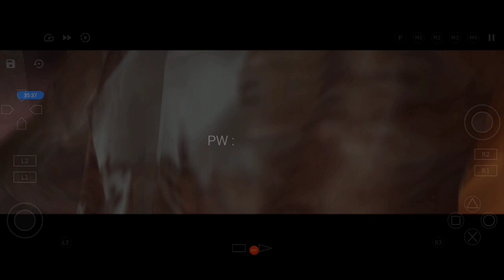saya bermain menggunakan tatsumaru di story mode : tenchu 3 di android.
saya bermain menggunakan tatsumaru di story mode : tenchu 3

Patch Kode Mortal kombat shaolin monks, All karakter

👇Download emulatornya :
      1.For android :